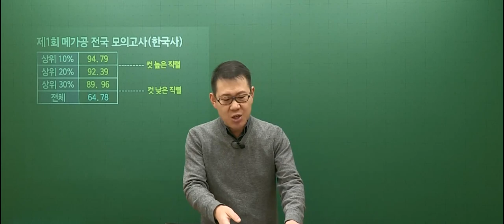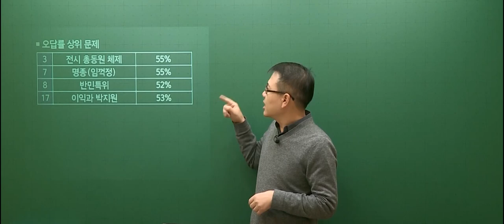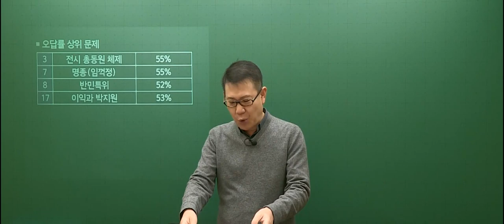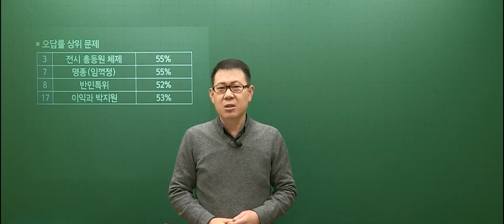[고종훈 한국사] 제 1회 메가공무원 전국 모의고사 한국사 총평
메가공무원에서 진행된 전국 모의고사 1회 한국사 총평입니다.